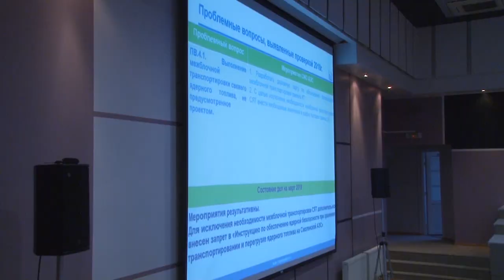Десна-ТВ: Новости САЭС от 19.03.2019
В выпуске:
- Смоленская АЭС – предприятие лидер ПСР;
- инспекционное посещение комиссией концерна «Росэнергоатом».